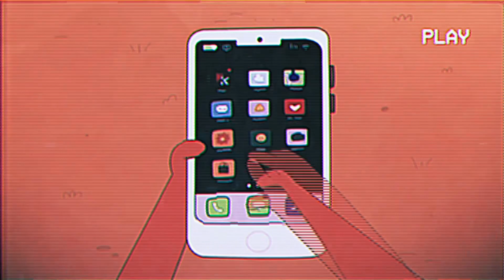Kiff - teenage dirtbag